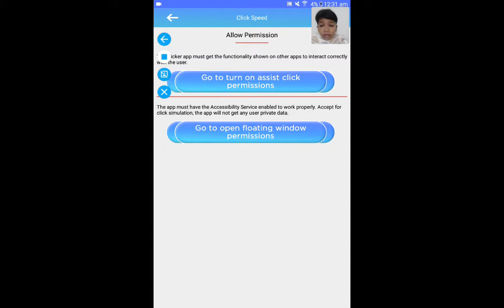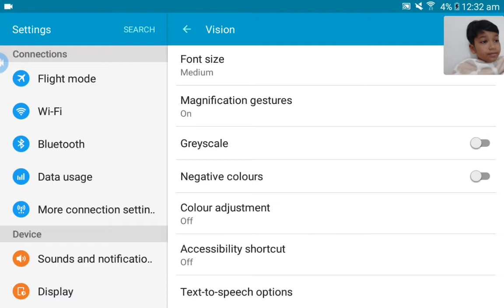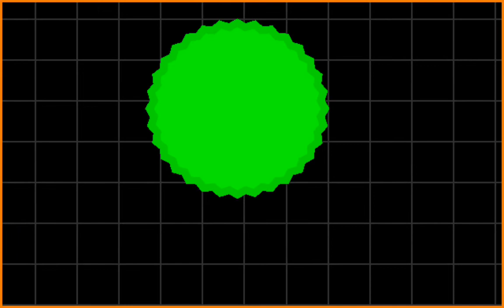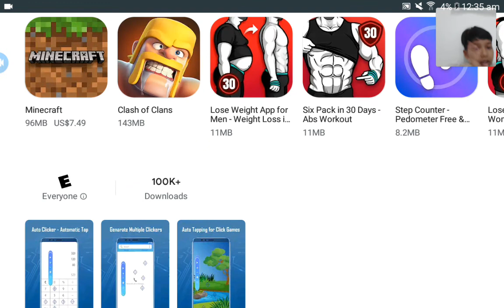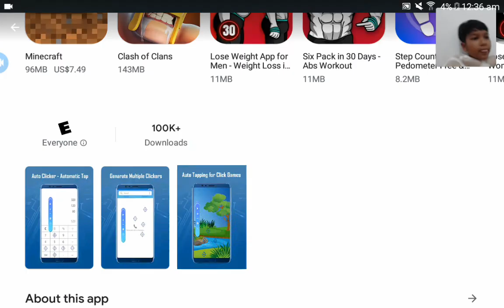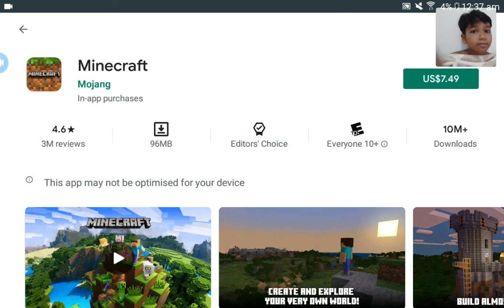How to get macro for android users on outdated android phones and Ipads